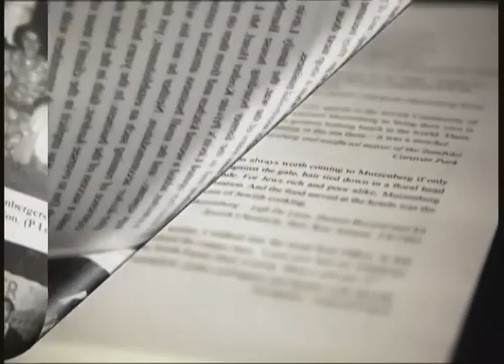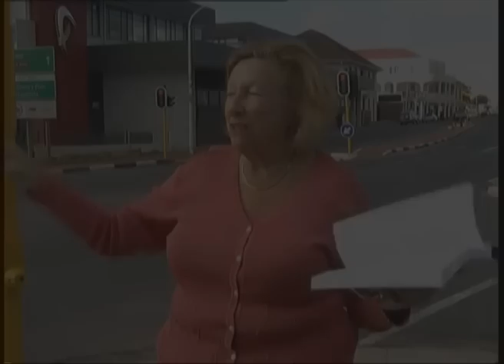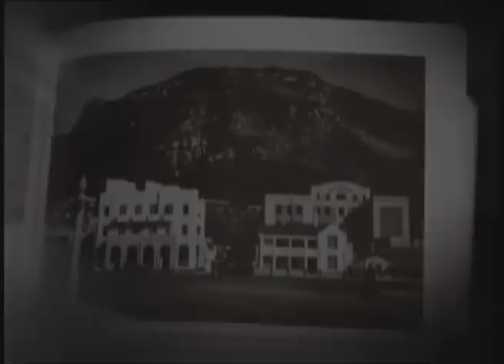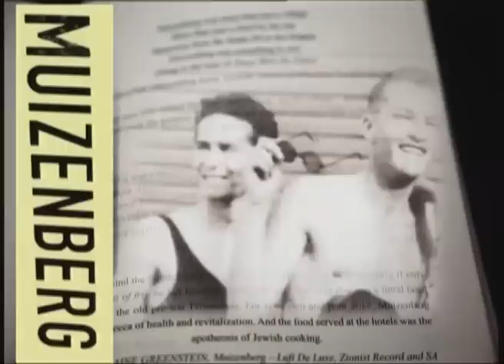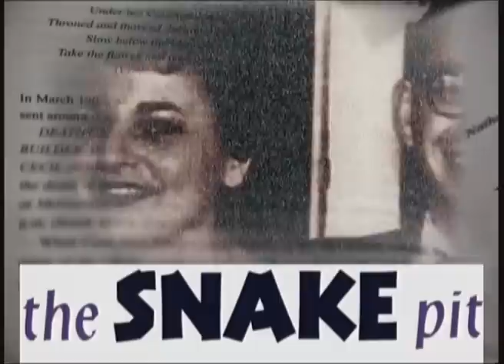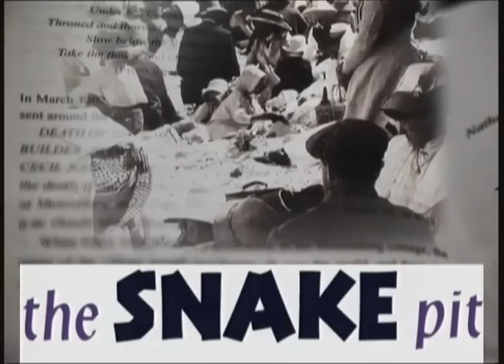Simcha Episode 37&38